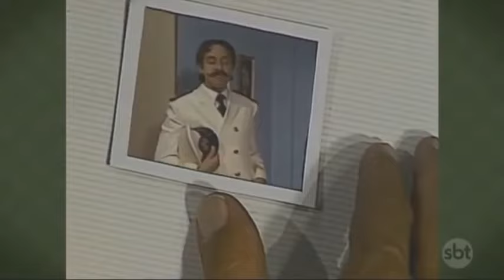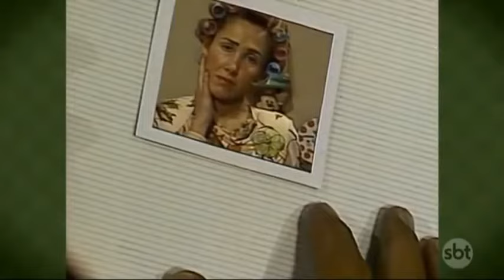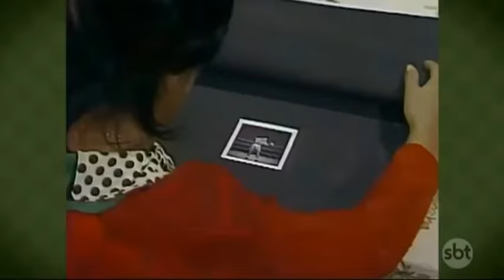A historia do Pai do Kiko (Frederico)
A historia do Pai do Kiko

["ignore tags"]

Boss Trader | Boss trader Funciona? Boss trader vale a pena? Boss trader é confiável?? BOSS TRADER

🚀✨Curso de Social Media Oficial Design Gráfico do Professor Viana Patricia!🚀✨